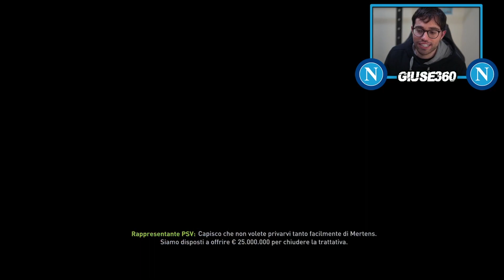RICOSTRUIAMO IL NAPOLI PER VINCERE LA CHAMPIONS LEAGUE!! FIFA 22 CARRIERA ALLENATORE NAPOLI